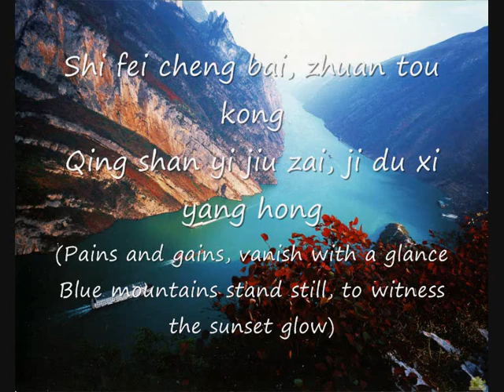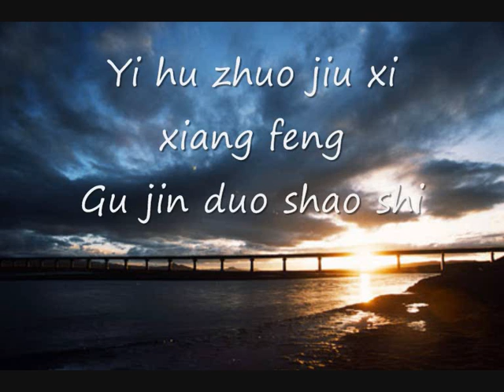Ancient Chinese poem in pin yin: Yantze River flows to the East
I would like to introduce some ancient Chinese poems (with melody).
This one is 臨江仙 滾滾長江東逝水, by 楊慎.